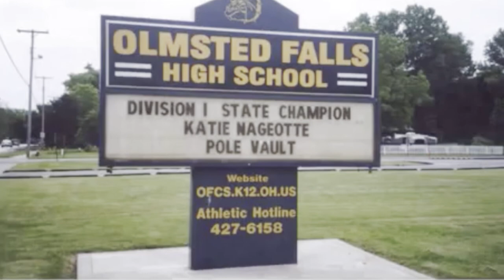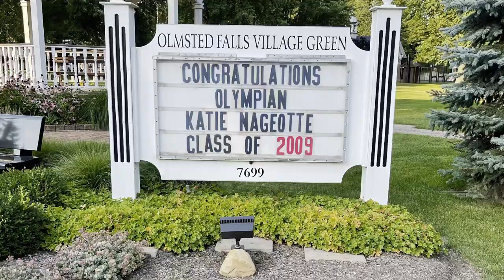Olympic Champion Hype Video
She’s the 2009 Division 1 State Champion. She tied the state record at 13’. She’s a 2x NCAA Division 2 National Champion. She’s the 2018 NACAC Champion. She’s a 3x US champ. She holds the Olympic trials record with 4.95 which is also her personal best. Your Olympic gold medalist and Olmsted Falls’ own, Katie Nageotte